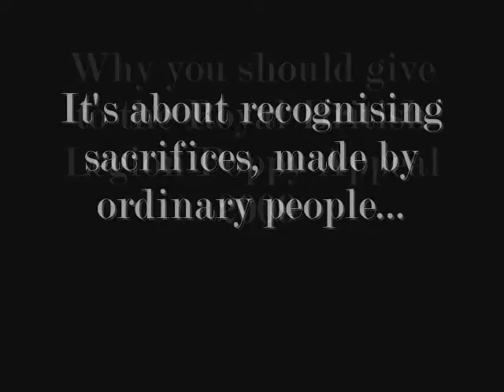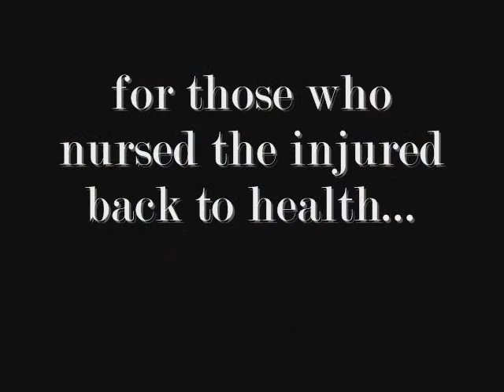RBL poppy appeal 2009 0001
A video urging you to give generously to the RBL Poppy Appeal 2009.